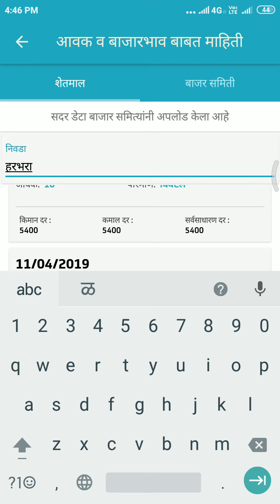चना/हरबरा बाजारभाव11-एप्रिल-2019,हरबराचे आजचे बाजारभाव.